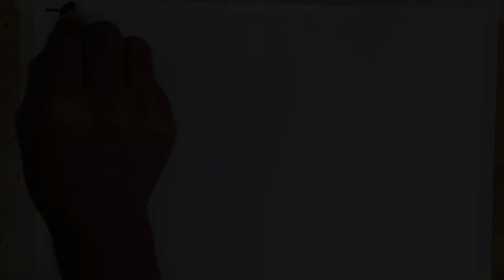Night Sky Drawing with Oil Pastels for beginners - step by step